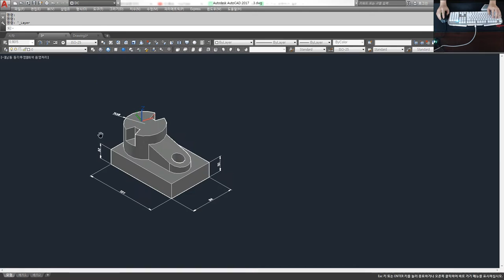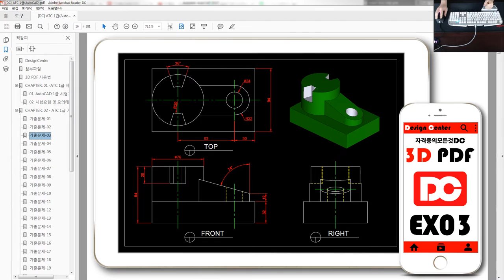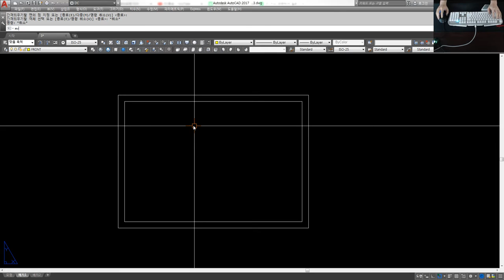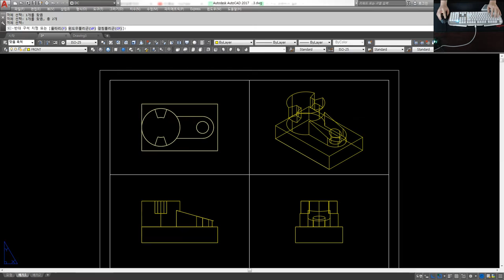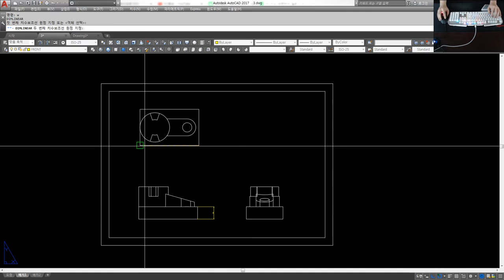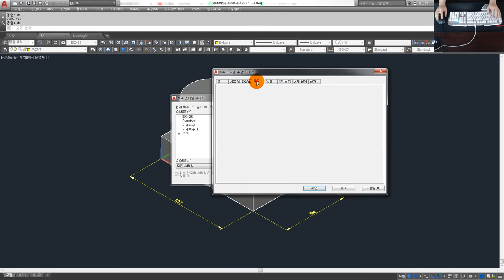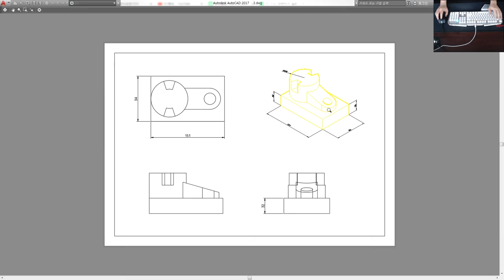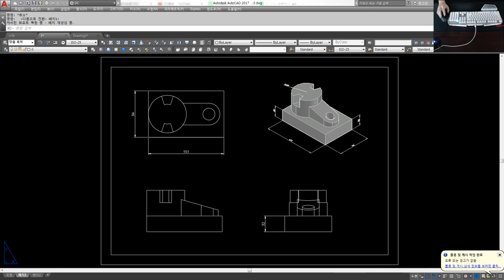[AutoCAD 강좌] 등각투시도(3D) 치수기입 방법 - 오토캐드 강좌 [자격증의모든것DC]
👨‍👩‍👦 단체 카톡방